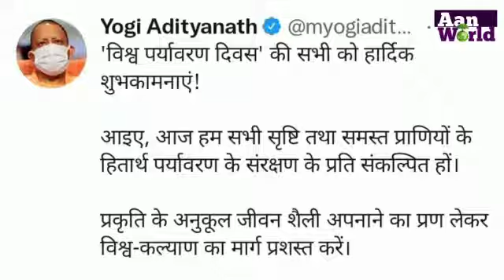Todays Top Tweets